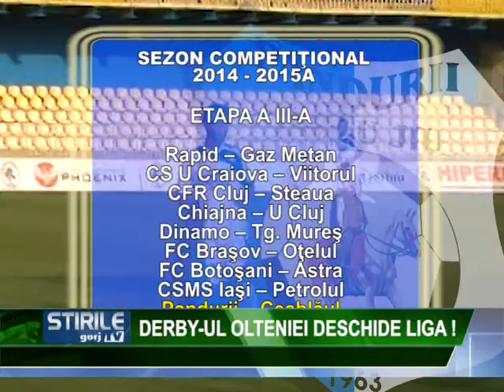Derby-ul Olteniei deschide Liga!